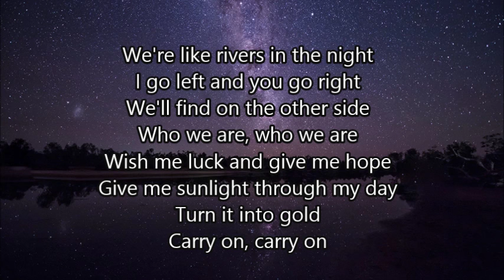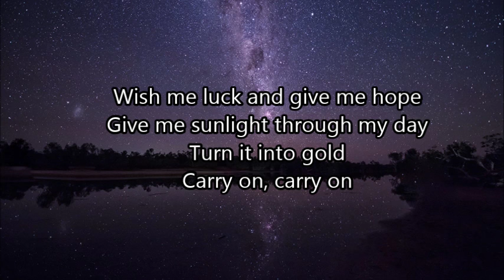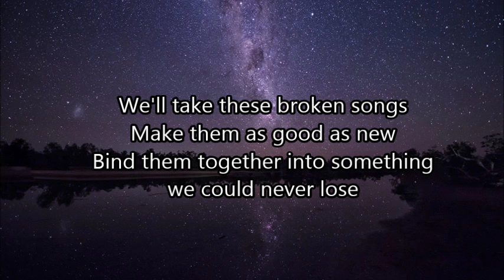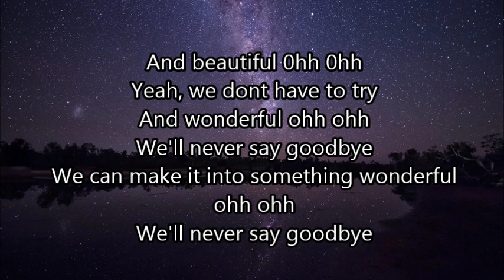Thomas Jack Rivers Lyrics Video